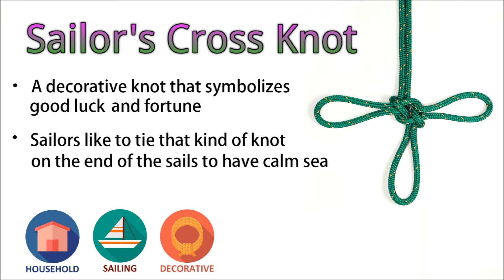Sailors Cross Knot | How to Tie Sailor's Cross Knot / Lucky Sailor Knot | Binding Knot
Sailors Cross Knot / Lucky Sailor Knot - Learn how to Sailors Cross / Lucky Sailor Binding Knot simple and quick with this easy to follow step-by-step video tutorial.
A decorative knot that symbolizes good luck and fortune.
Sailors like to tie that kind of knots on the end of the sails to have calm sea.